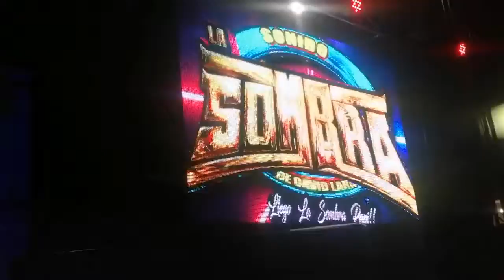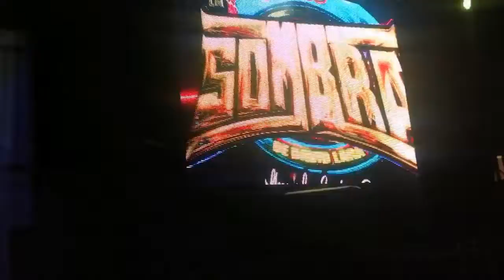*SONIDO LA SOMBRA🔥/LA NIÑA FRESA🍓/AHUATEPEC PUEBLA*